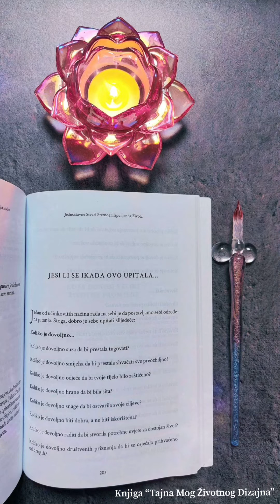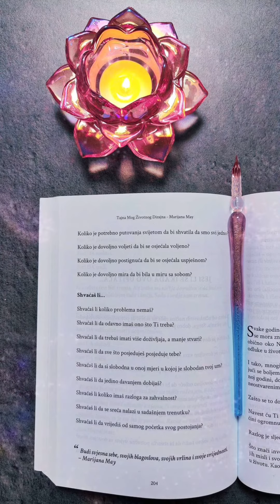Jesi li se ikada ovo upitala - Marijana May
Tekst je iz knjige "Tajna Mog Životnog Dizajna" koja se može kupiti online direktno putem linka ispod: